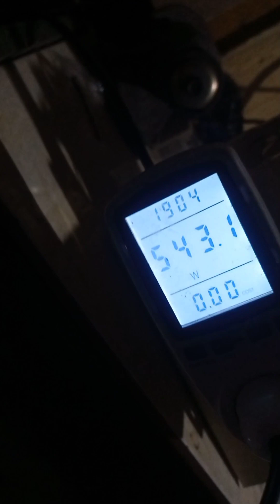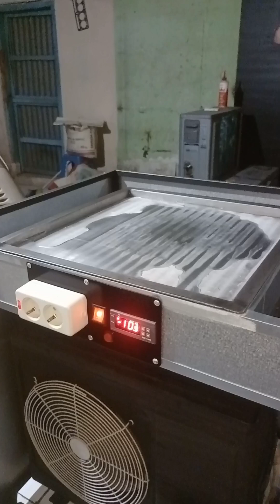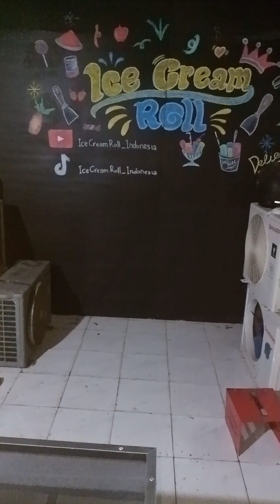Amazing speed of freezing...!!! Ice maker#icecreamroll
type refrigerant: R32
capacity power : 1pk
power : 220V / 540 Watt

silahkan pesan mesin es krim rol
kami produsen mesin es krim terbaik...!!